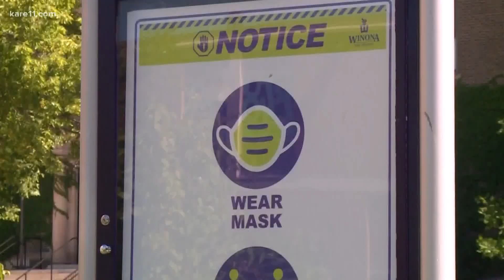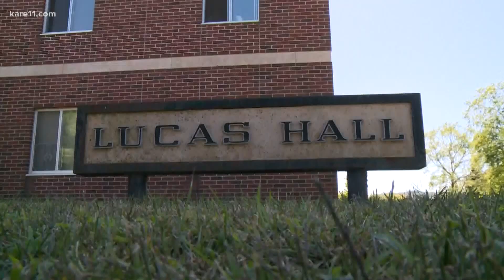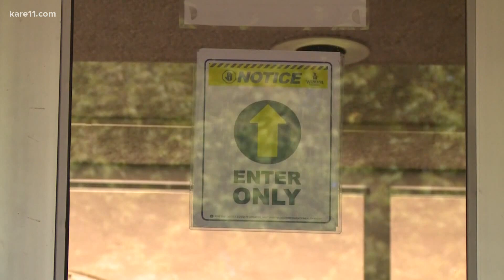More Midwest colleges and universities close down campuses due to COVID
The COVID-19 crisis is hitting colleges across the country hard including Minnesota, with hundreds of Minnesota students now quarantined on campuses across the state.